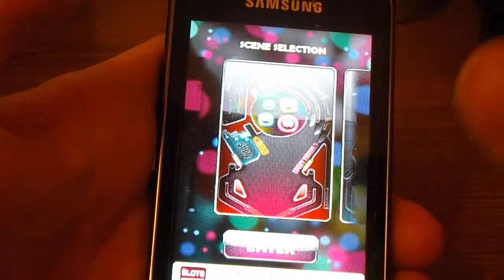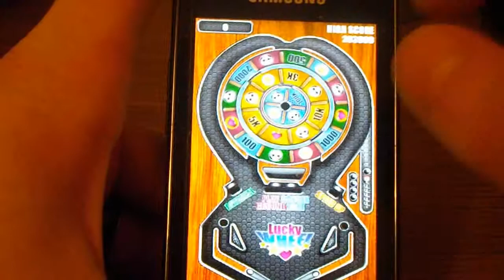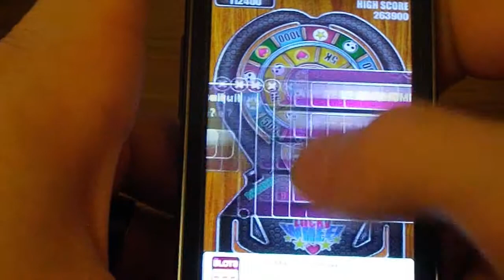Обзор игры Pinhbal Pro на Samsung galaxy Gio S5660